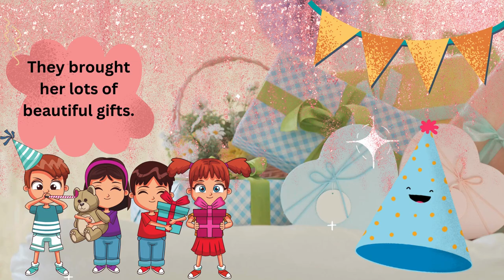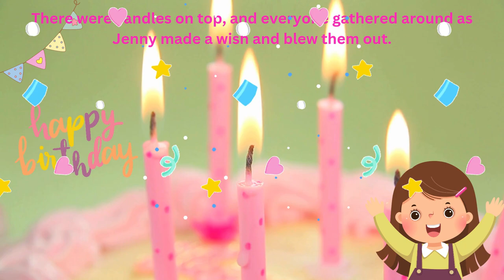Storytelling for Kids| Jenny's Birthday| قصص للاطفال باللغة الإنجليزية | कहानी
Experience tales of bravery, love, and mystery, all from the comfort of your home.

子ども向けの物語の読み聞かせ！ 勇気、愛、ミステリーの物語をすべて自宅で体験してください。 忘れずに購読してベルのアイコンを押して、魔法の旅の最新情報を入手してください。 以下のコメント欄で、あなたの考えや次に聞きたいストーリーを共有してください!

हमारे नवीनतम कथा-कहानी वीडियो में साहसिक कार्य के दिल में गोता लगाएँ, जहाँ पौराणिक कथाएँ जीवंत हो उठती हैं और किंवदंतियाँ हमारे बीच चलती हैं। बहादुरी, प्रेम और रहस्य की कहानियों का अनुभव करें, वो भी अपने घर के आराम से। अपने विचार साझा करें और नीचे कमेंट्स में बताएं कि आप अगला कौन सा कहानी सुनना चाहते हैं!

深入冒险的心脏，观看我们最新的故事讲述视频，神话变为现实，传说走在我们中间。体验勇敢、爱与神秘的故事，所有这些都可以在您的家中舒适享受。不要忘记订阅并点击铃铛图标，以便与我们的魔法旅程保持更新。在下面的评论中分享您的想法以及您希望听到的下一个故事！讲故事

Sumérgete en el corazón de la aventura con nuestro último vídeo de cuentacuentos, donde los mitos cobran vida y las leyendas caminan entre nosotros. Experimenta historias de valentía, amor y misterio, todo desde la comodidad de tu hogar.

Mergulhe no coração da aventura com nosso mais recente vídeo de contação de histórias, onde mitos ganham vida e lendas caminham entre nós. Experimente contos de bravura, amor e mistério, tudo do conforto de sua casa. Não esqueça de se inscrever e clicar no ícone do sino para ficar atualizado com nossas jornadas mágicas.

Погрузитесь в сердце приключения с нашим последним видео о рассказывании историй, где мифы оживают, а легенды ходят среди нас. Почувствуйте истории о храбрости, любви и тайнах, всё это у вас дома.

私たちの最新のストーリーテリングビデオで冒険の心へと飛び込み、神話が生き生きとし、伝説が私たちの間を歩く世界を体験してください。勇気、愛、そして謎の物語を、自宅の快適さから感じ取ってください。魔法のような旅を最新の状態に保つために、購読してベルのアイコンをクリックするのを忘れないでください。コメントであなたの思いを共有し、次に聞きたいストーリーが何か教えてください！ストーリーテリング

우리의 최신 스토리텔링 비디오와 함께 모험의 심장부로 뛰어들어 신화가 생생하게 되살아나고 전설이 우리 사이를 걷는 세계를 체험하세요. 용기, 사랑, 그리고 미스터리의 이야기를 집의 편안함에서 경험해 보세요. 마법 같은 여행의 최신 소식을 받아보려면 구독 버튼을 누르고 종 모양 아이콘을 클릭하는 것을 잊지 마세요. 댓글에서 당신의 생각을 공유하고 다음에 듣고 싶은 이야기가 무엇인지 알려주세요!

Immergiti nel cuore dell'avventura con il nostro ultimo video di racconti, dove i miti prendono vita e le leggende camminano tra noi. Vivi storie di coraggio, amore e mistero, tutto dalla comodità di casa tua. Non dimenticare di iscriverti e cliccare sull'icona della campanella per rimanere aggiornato sulle nostre magiche avventure.

Plongez au cœur de l'aventure avec notre dernière vidéo de conte, où les mythes prennent vie et les légendes se promènent parmi nous. Vivez des histoires de courage, d'amour et de mystère, tout cela depuis le confort de votre maison.

Maceraların kalbine dalın, mitlerin hayat bulduğu ve efsanelerin aramızda yürüdüğü en son hikaye anlatımı videomuzla. Cesaret, aşk ve gizem dolu hikayeleri, evinizin konforundan yaşayın.

Ngena enhliziyweni yemigudu ngevidiyo yethu yakamuva yokulandisa izindaba, lapho imilando iphila khona futhi izinganekwane zihamba phakathi kwethu. Zizwele izindaba zobuqhawe, uthando kanye nemfihlakalo, konke ukusuka ekhaya lakho. Ungakhohlwa ukubhalisela nokucindezela uphawu lwensimbi ukuze uhlale usesikhathini ngohambo lwethu olumagical.